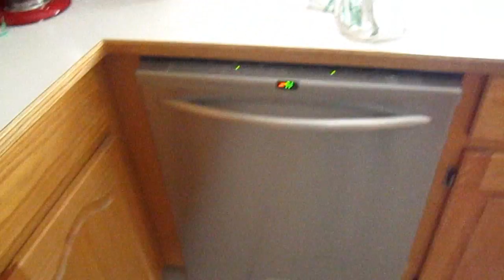Diário de um Intercambista - 38° Episódio - Minha segunda casa no Canadá!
Nesse vídeo eu mostro pra vocês a minha segunda casa daqui do Canadá, em Burnaby, mostro quase tudo, espero que gostem!

No facebook procure por Vítor Maionchi Berardo!